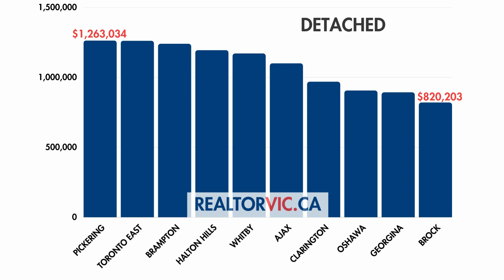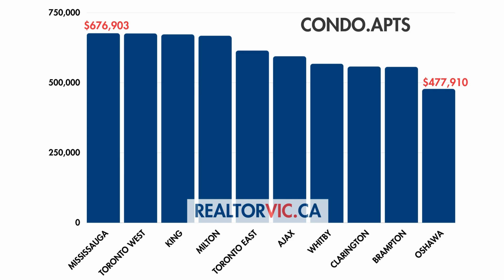Most Affordable Cities Around Toronto: Top 10 List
Toronto real estate is out of reach for most people. But are there cities around Toronto where prices are still reasonable? I break down the 10 most affordable cities around Toronto based on the July stats.

See where's the most affordable place to buy a condo and a detached house